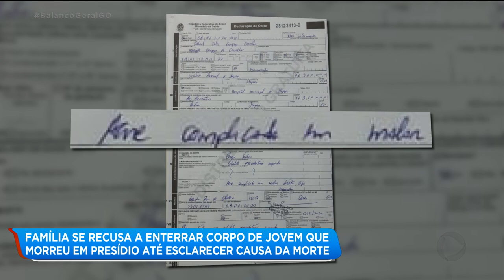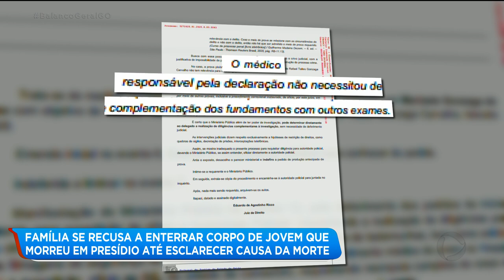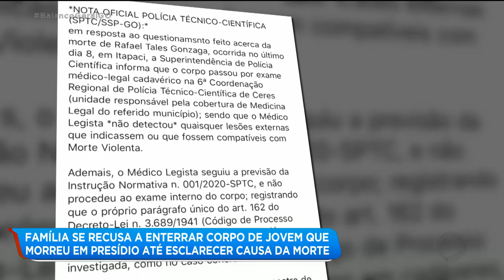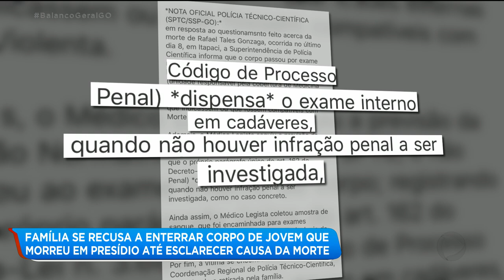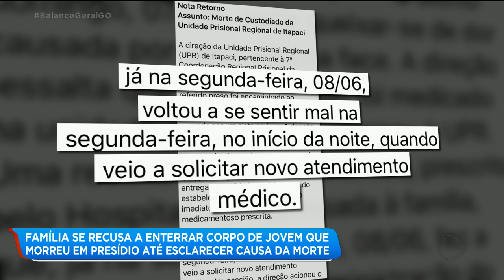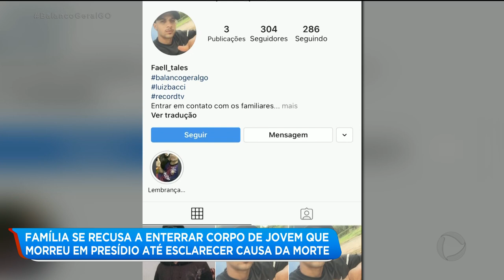FAMÍLIA SE RECUSA A ENTERRAR CORPO DE JOVEM QUE MORREU EM PRESÍDIO ATÉ ESCLARECER CAUSA DA MORTE